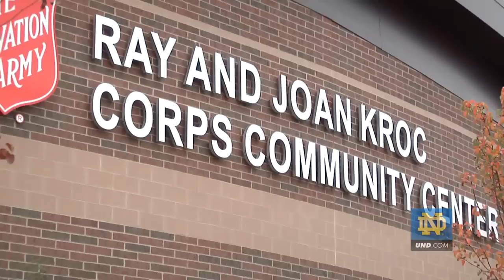Kroc Center Open Practice - Notre Dame Men's Basketball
With the start of the season less than a week away, the Notre Dame men's basketball team held an open practice at the Kroc Center on the near west side of South Bend.